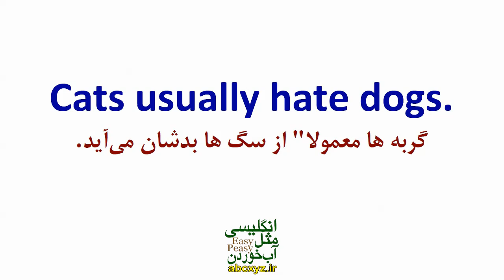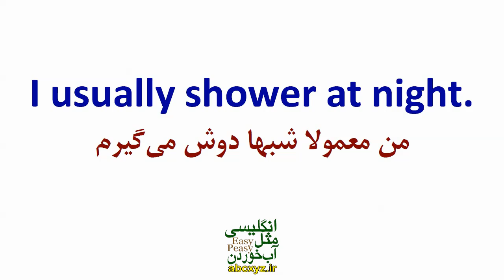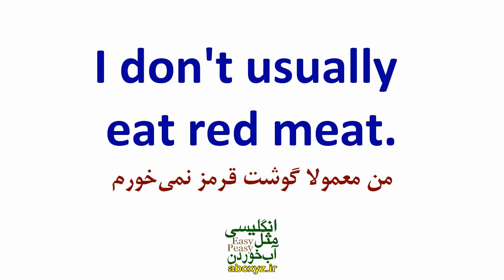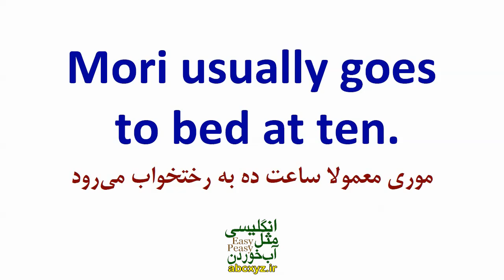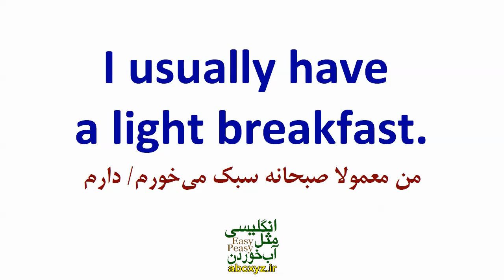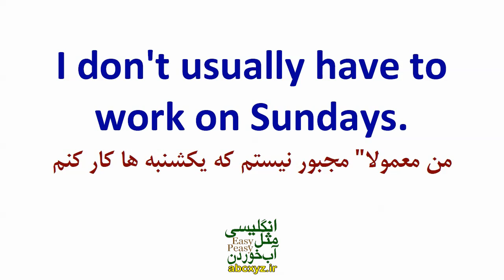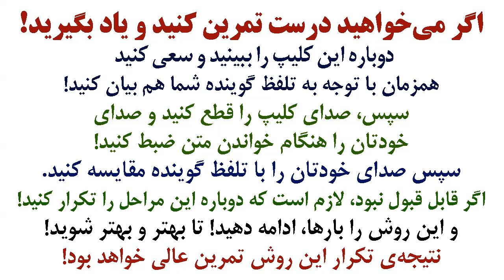عبارتها و جملات و اصطلاحات کاربردی با Usually در انگلیسی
عبارتها و جملات و اصطلاحات کاربردی با Usually در